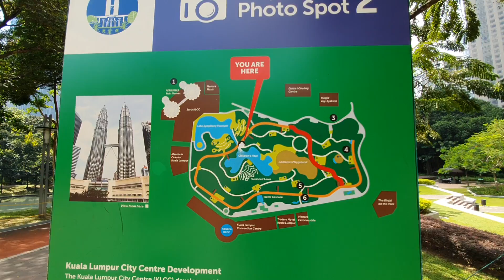191223 KLCC Park & Petronas twin tower